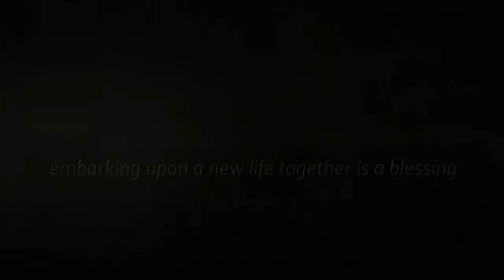Wedding Photography Showreel Amazonas Photography San Diego, CA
A showreel showcasing how Renata, from Amazonas Photography, works with her brides and grooms on a wedding day. Behind the scenes and film by Erika Doss Photography.